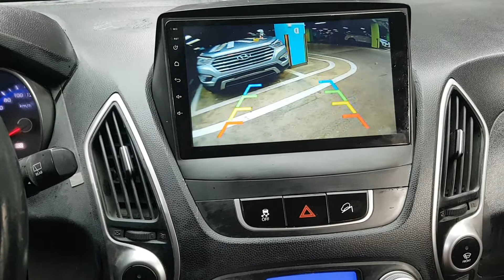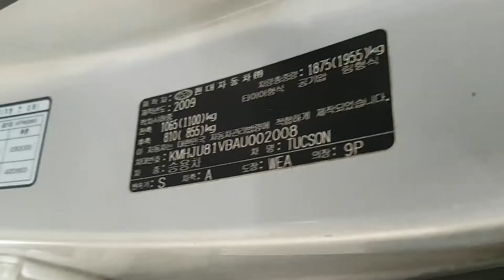2010 TUCSON AU002008